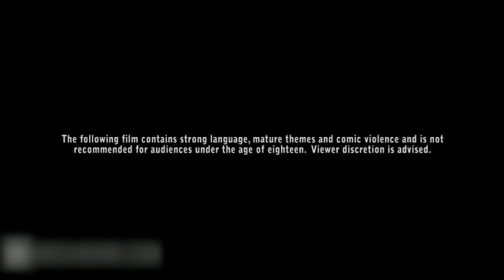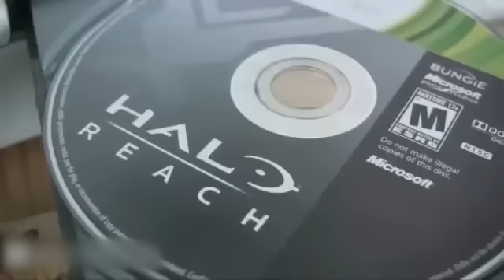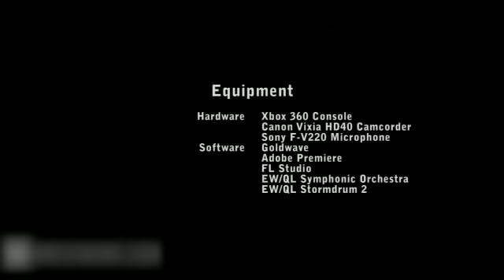Arby 'n' the Chief | S4E08 | "B& (Part 2)"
Stopped by a console ban from Xbox Live, the aftermath of Master Chief's brief JTAG-ing romp on Modern Warfare 2 ensues as the Arbiter returns having finally found Halo: Reach.